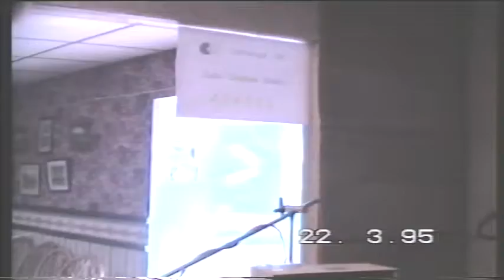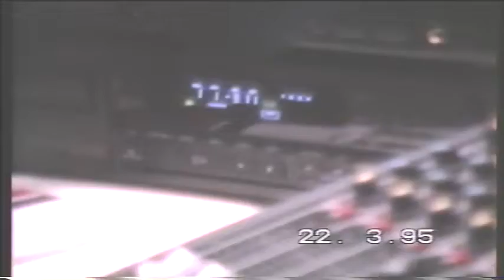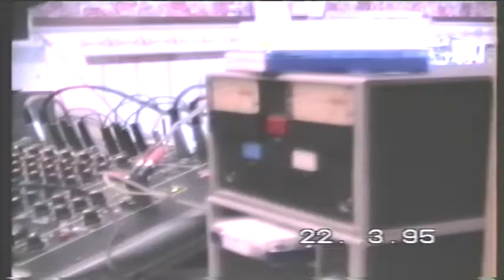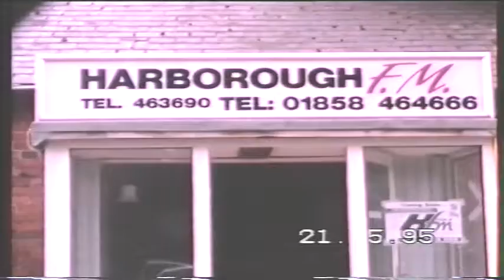HFM Various 2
Various footage from RSL 1 May 1995 Harborough FM